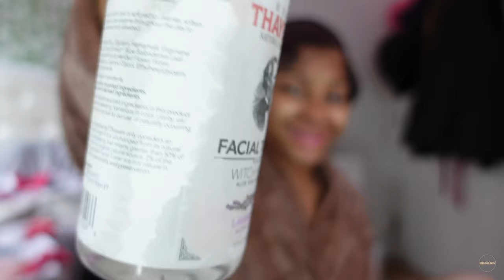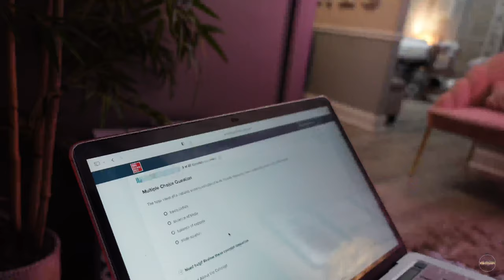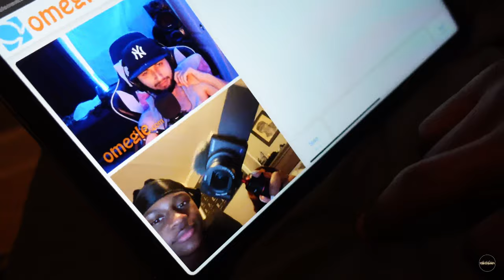2 DAY VLOG | Basketball Games, Omegle Talk?, College Athlete Bestfriend!